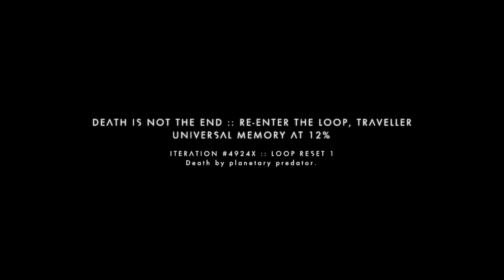No Man's Sky Expeditiouslee | Expedition 07: Leviathan | Episode 01 | Outlaws 3.9 | 2022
Welcome back for more Expeditiouslee! Today we start Expedition 7: Leviathan. This is the first Expedition that isn't in Normal mode, it's a special sort of Permadeath. The save isn't deleted upon death, but all progress is erased including earned milestones. Except for the Iterate/Repeat milestone whose only instruction is "die". After that 1st intentional death with the help of a predator fauna, we get the A New Begining milestone for reaching our Solar Ship. We also get the Remembrance milestone for using a memory fragment to get an upgrade module. We make a couple creature pellets as defence against predators, repair our ship and take off for space, getting us the Observing the Cycle milestone. We also talk to Polo on the Space Anomaly and get the plans for the Solar Ray tool. Then we grab a twitch drop hauler and try to scrap it for easy money.